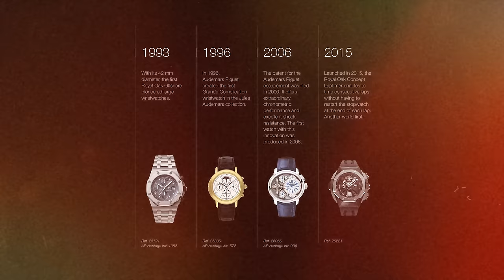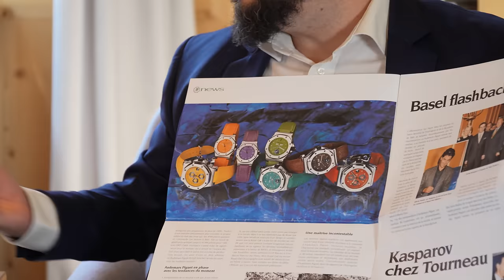The Royal Oak Offshore models that prove it's AP's creative playground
This is a must-watch for any Royal Oak Offshore (or just AP) fan: Time+Tide founder Andrew McUtchen sits down with Raphaël Balestra, Heritage and Archives Manager of Audemars Piguet, to discuss all things Royal Oak Offshore - its genesis, role within the catalogue, and the crazy places it's been.

MB01OTIXZLPJ5VH